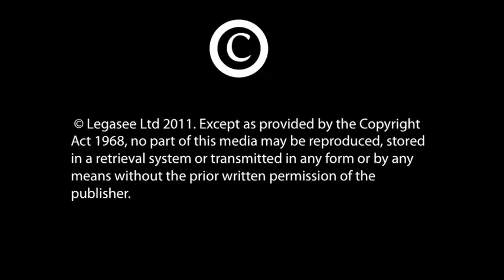Colonel Bob Stewart Film 1 - N.Ireland,Bosnia,MP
A riveting and brutally honest account of frontline action in Ireland and Bosnia.  Bob rose through the ranks to proudly command his regiment, ending his career as Chief Policy Officer for Allied Command in Europe.  He's now the Conservative MP for Beckenham in South East England.